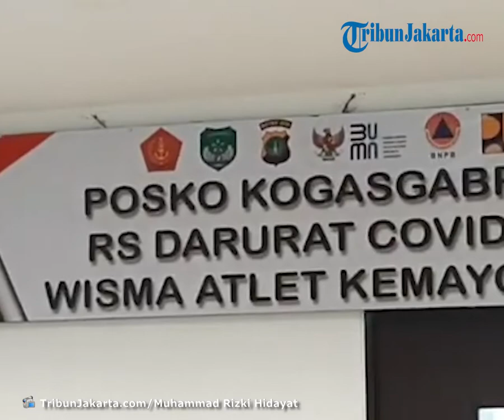Lakukan Peninjauan, KSP Moeldoko: Keterisian BOR di Wisma Atlet Kemayoran Menurun Signifikan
TRIBUNJAKARTA.COM, KEMAYORAN - Kepala Staf Kepresidenan (KSP), Moeldoko, mengatakan keterisian tempat tidur atau bed occupancy rate (BOR) di RSD Wisma Atlet Kemayoran mulai berkurang.

Berkurangnya BOR di sana, kata Moeldoko, dikarenakan Pemberlakuan Pembatasan Kegiatan Masyarakat (PPKM).